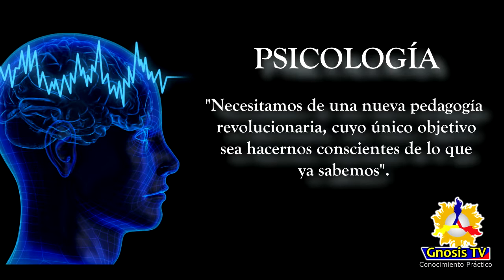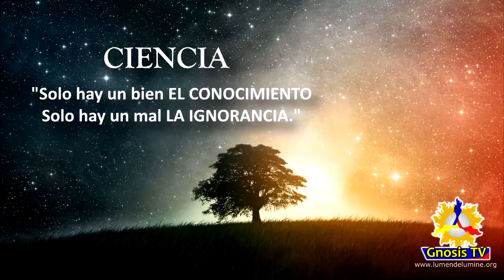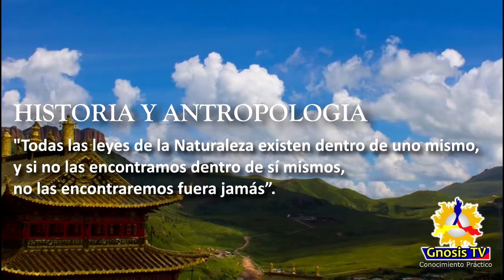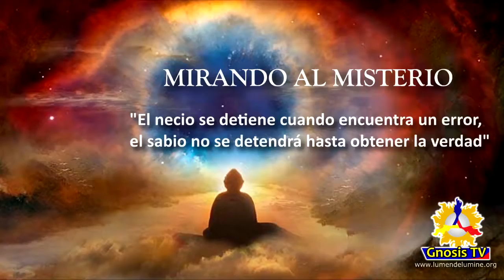01 Que es Gnosis?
La Gnosis es el conocimiento de una sabiduría trascendental y transformativa que enseña a la humanidad a ver, oír, y palpar todas las cosas que hasta el momento señalaban como grandes misterios y enigmas.

La gnosis es una verdadera escuela científica de iniciación en la vida, que persigue una transformación del ser humano, pretende que cada hombre cambie desde sus principios básicos y costumbres que se convierta en verdadero hombre.

La gnosis en si pretende que cada hombre tenga un espíritu vasto y lúcido que intente establecer un nuevo orden racional y científico en las costumbres generales del vivir, inspirándose en las leyes inmutables de la naturaleza.

El conocimiento de la ciencia gnóstica abarca los cuatro pilares del saber humano: CIENCIA, ARTE, FILOSOFIA Y MISTICA.

La gnosis con un estilo de vida, como una filosofía mística se fundamenta sobre una concepción racional y científica del universo.

El gnosticismo aparece en épocas de crisis, de perturbación social y espiritual, como una corriente ideológica importante para que el ser humano alcance una transformación física, psíquica, social y espiritual, que le permita conocerse a sí mismo conocer sus propios defectos y errores, que lo conducen prematuramente a la vejez, a la tumba, a la desintegración